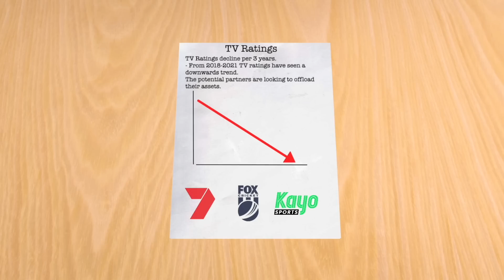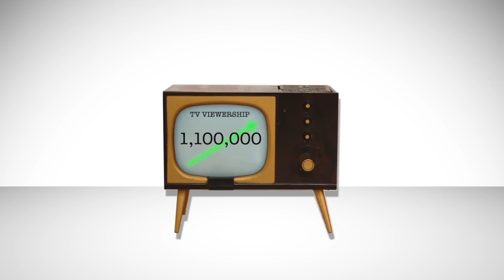What Happened to the BBL? (Part 1)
Big Bash League got stitched up, but why?

Marto234 made a video regarding this topic and although the script for this video was written weeks before his one came out it feels only right to link it here -

Part 2 should be out within a fortnight or so.